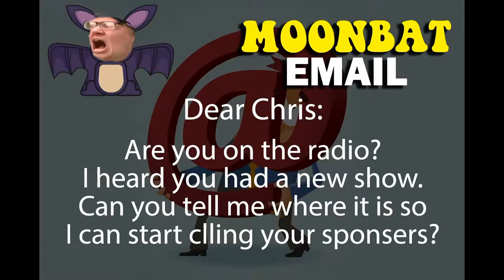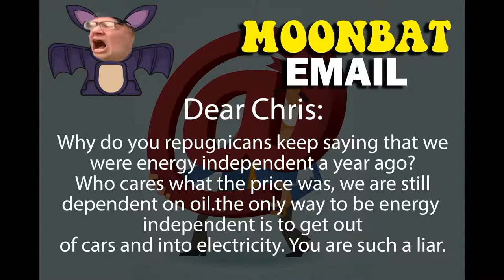The Chris Baker Videocast 03-10-2022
Chris talks the Omaha Film Festival, a prison radio station called Inside Wire, more moonbat email and, of course, clips from your "favorite" elected leaders.